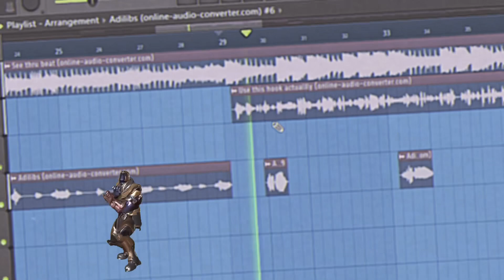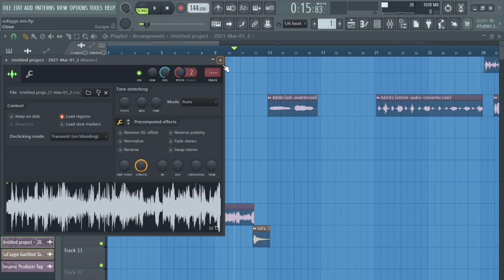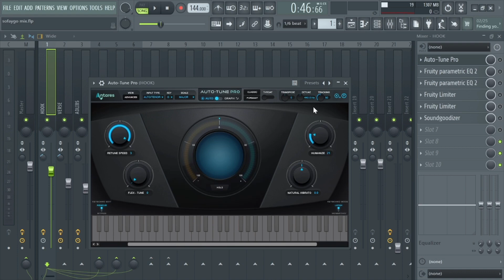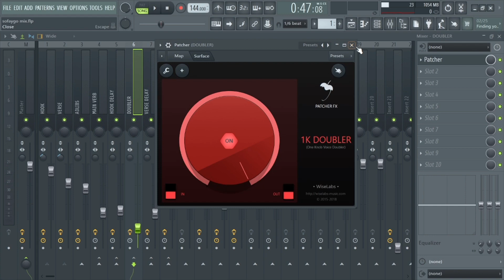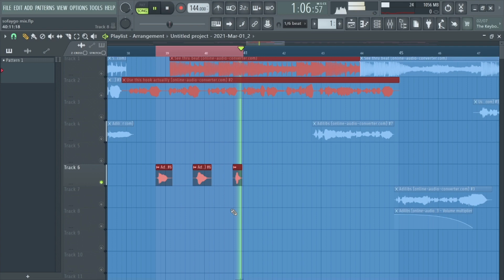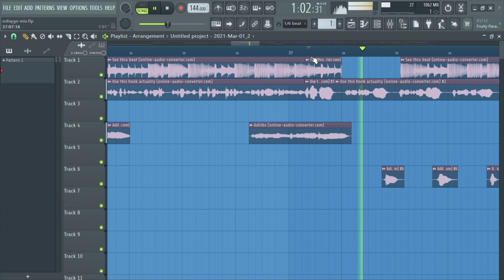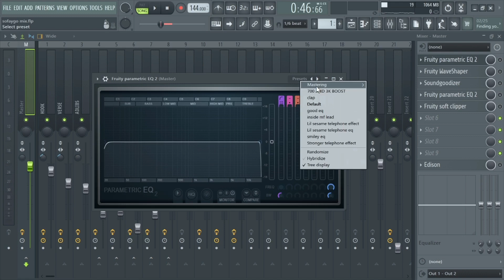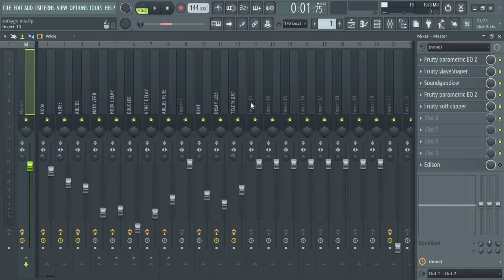How To Mix Sofaygo Type Vocals On Fl Studio(FREE VOCAL TEMPLATE)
If you want your vocals mixed for free dm me ↓
how to sound like sofaygo fl studio stock plugins,
fl studio automation tutorial,
fl studio audio settings,
fl studio autotune plugin,
fl studio app,
vocal presets,
vocal presets fl studio,
vocal presets for logic pro x,
vocal presets pro tools,
vocal presets garageband,
vocal preset fl studio free,
vocal presets ableton,
vocal presets studio one,
vocal preset fl studio,
vocal preset pack,
vocal preset pack fl studio,
vocal presets free,
vocal preset chain,
vocal preset download,
flp vocal preset download free
free vocal presets for fl studio,
free vocal presets for logic pro x,
free vocal presets for fl studio 20,
free vocal preset fl studio,
free vocal preset pack,
free vocal preset chain,
free vocal preset download,
vocal preset,
vocal presets free,
vocal presets
free vocal templates for logic pro x,
free vocal templates for pro tools,
free vocal templates fl studio,
free vocal templates ableton,
free logic vocal mixing templates,
free vocal templates for fl studio,
free pro tools vocal templates,
free logic pro x vocal templates
vocal templates for logic pro x,
vocal templates fl studio,
vocal template pro tools,
vocal template studio one,
vocal template ableton,
vocal template garageband,
vocal template logic pro,
vocal template fl studio 20,
cubase vocal template,
logic pro x vocal templates free,
logic pro x vocal templates,
vocal templates for studio one,
free vocal templates,
studio one vocal templates,
fl studio vocal templates,
pro tools vocal templates
free vocal template fl studio,
free vocal templates,
how to mix vocals in logic pro x,
how to mix vocals in fl studio 20,
how to mix vocals in garageband,
how to mix vocals in pro tools,
how to mix vocals in fl studio,
how to mix vocals in audacity,
how to mix vocals like juice wrld,
how to mix vocals in ableton live 10,
how to mix vocals ableton,
how to mix vocals audacity,
how to mix vocals and beat,
how to mix vocals and beat in fl studio,
how to mix vocals with beats in fl studio 20,